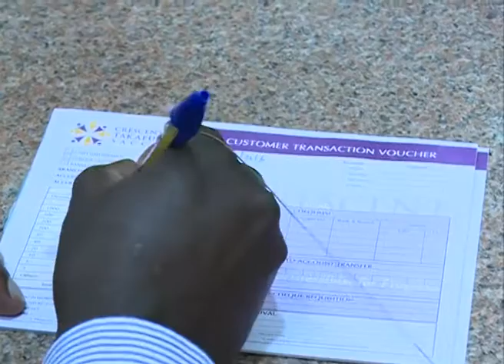Shariah compliant financing dominated by Non-Muslims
Contrary to many beliefs surrounding Islamic banking, shariah complaint financial products are dominated by non-Muslims. Experts say the ethical proposition governing Islamic shariah compliant institutions such as not charging interest on loans is driving the preference.